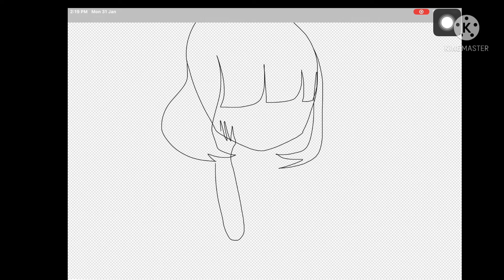Drawing myself IbisPaint speed paint